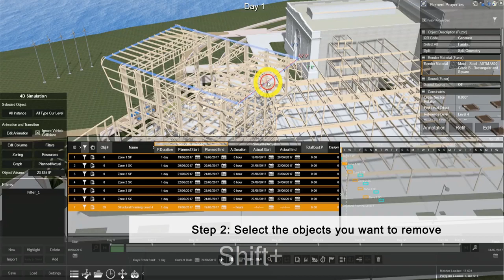How to Add, Remove and Clear Objects in Tasks